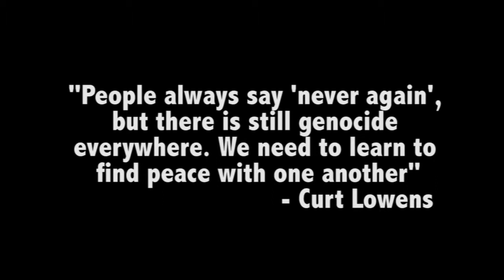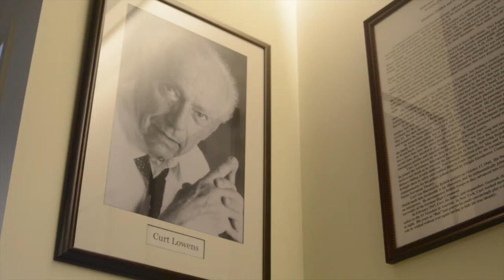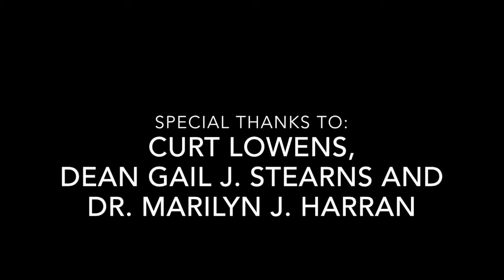Curt Lowens Reflects on Kristallnacht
The Rodgers Center for Holocaust Education and the Fish Interfaith Center at Chapman University presented an annual interfaith service commemorating Kristallnacht on Friday, Nov. 7, 2014, in remembrance of the events that shattered a community on November 9-10, 1938. Curt Lowens, Holocaust survivor and rescuer, offered his reflections on the Night of Broken Glass.